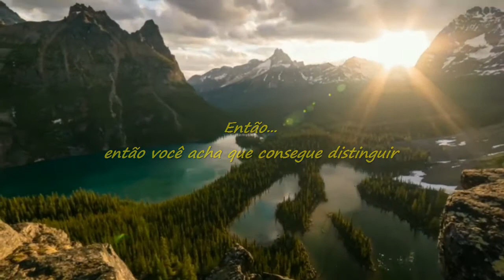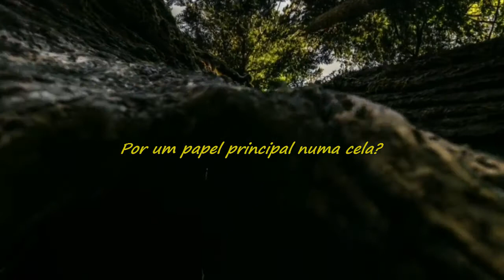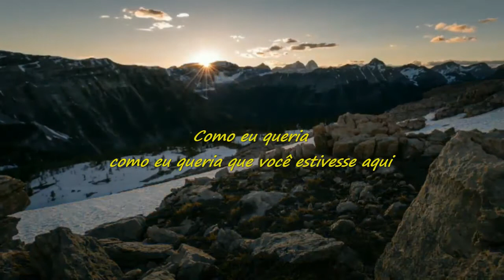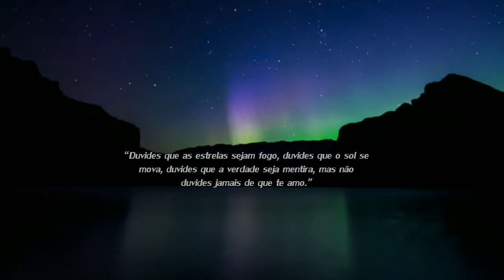Pink Floyd - WISH YOU WERE HERE TRADUÇÃO E MONTAGEM (Tradução + Montagem)